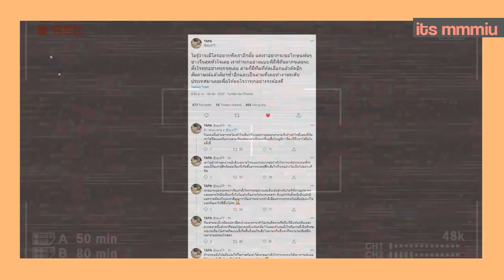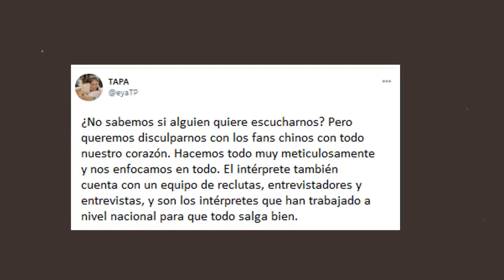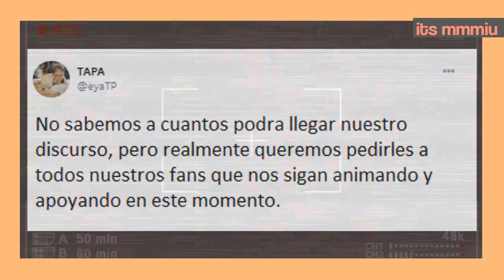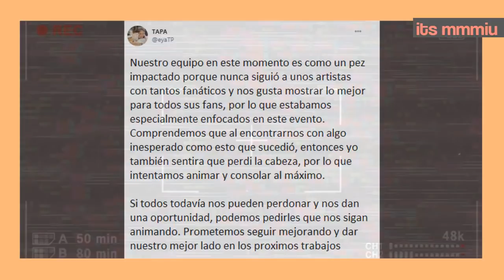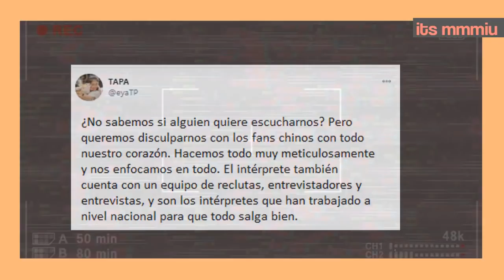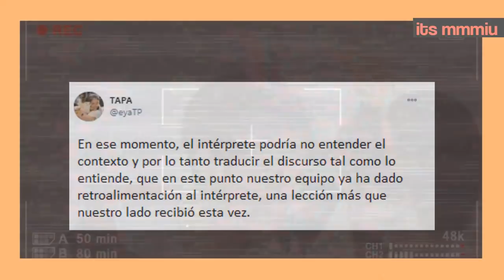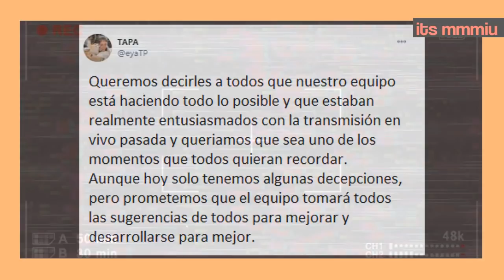ULTIMA HORA MEWGULF CITA? SE ACLARA TODO! + D3NTIST3 PIDE DISCULPAS + MEW NOS MUESTRA SU TALENTO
Hola krubs y es que esto sucedio hace algunas horas y es importante..quedate y enterate todos los detalles, no olvides suscribirte al canal si no lo has hecho, y déjale manito arriba para que esta gran familia siga creciendo.
Quieres que hable de algo?  Dejalo en los comentarios